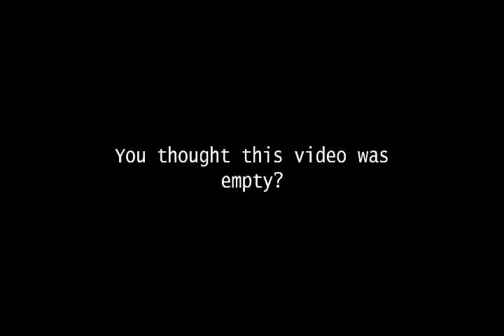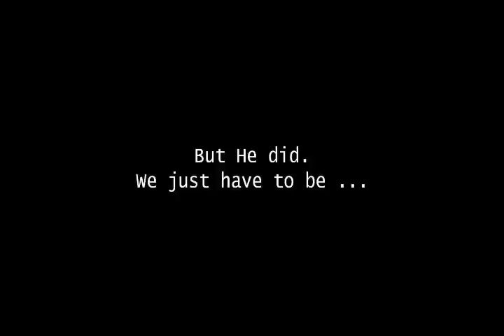трпение "Patience is always a virtue"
Patience - does not mean an ability to wait; rather, an ability to stay positive while waiting.